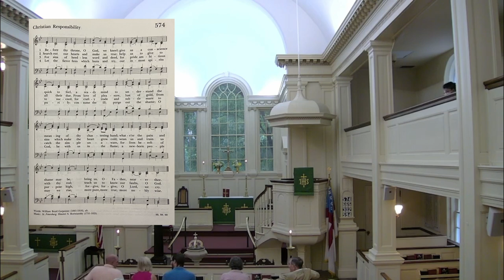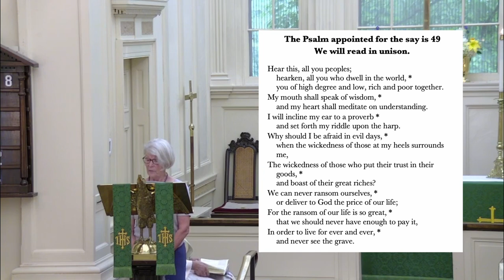8th Sunday after Pentecost July 31 2022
8th Sunday after Pentecost- July 31 2022
With The Rev. John T. Thomas
Deacon Karulynn Koelliker